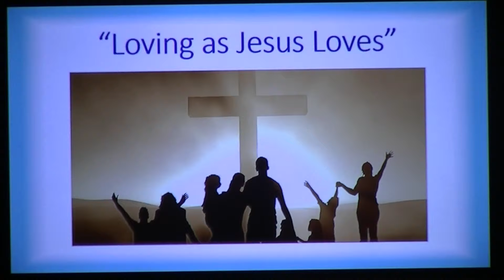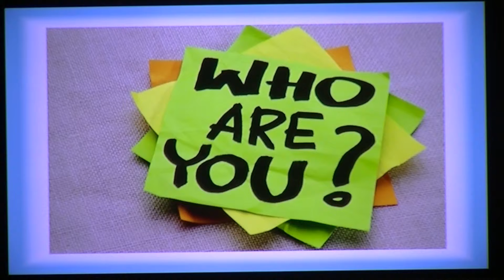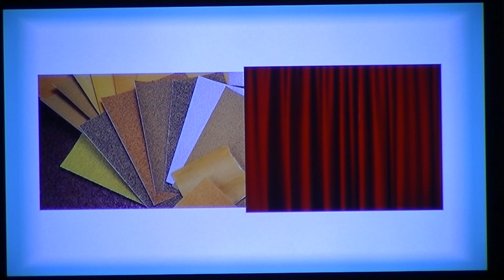May 10 2015: Loving as Jesus Loves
Talking about, mothers, family, Christian Family, and Jesus' unrequited love for us and how we should love one another.